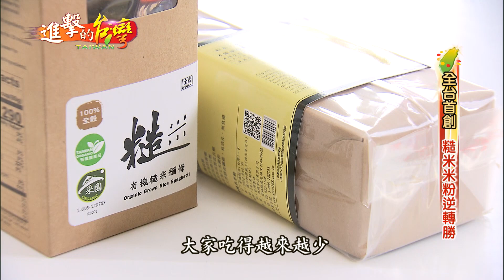全台首創 糙米米粉逆轉勝 第269集《進擊的台灣》精華篇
在雲林虎尾有一家老字號米粉廠，第三代老闆吳全斌，有感於近年來米粉不再以純米為原料，充斥了許多添加玉米澱粉的調合米粉。因此他決定做些改變，開始嘗試製作純糙米且無添加物的有機糙米米粉及純米麵條，希望為台灣傳統米食文化，帶來新的改變。

店家資訊：
源順食品有限公司
地址：雲林縣虎尾鎮文科路498號
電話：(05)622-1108